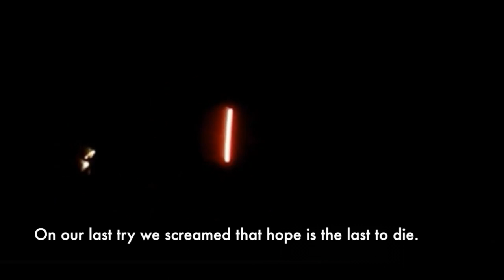What Do You Like About Macacu? O Que Você Gosta Sobre Macacu?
This is a short video I made about the people and community of Macacu, Brasil. Both welcomed me in for seven months and have a very special place in my heart.
This is also a preview of the documentary I collaborated on with community members as my Final Project; highlighting some of the community's history and culture.

Este é um vídeo curto que fiz sobre as pessoas e a comunidade de Macacu, Brasil. Ambos me acolheram por sete meses e agora tem um lugar muito especial no meu coração.
Este vídeo tambem é uma prévia do documetario que colaborei em com membros da comunidade; destacando um pouco da história e cultura de Macacu.